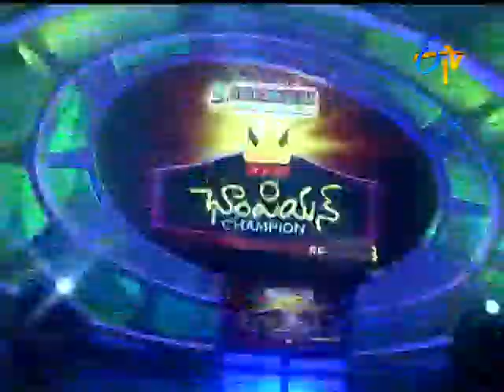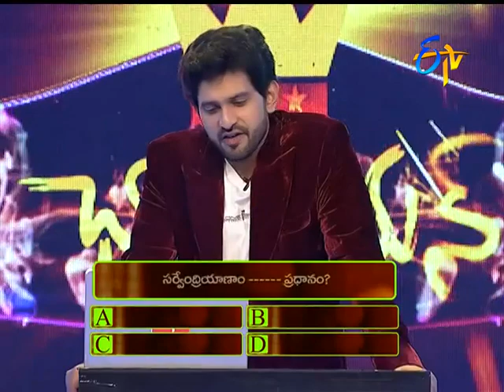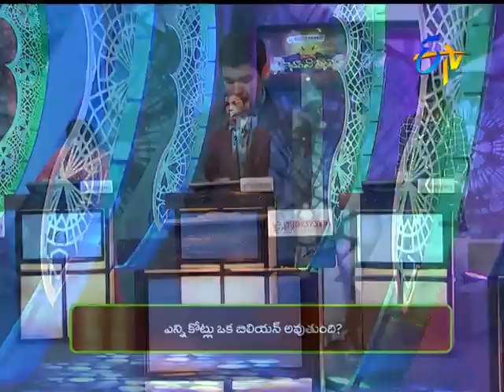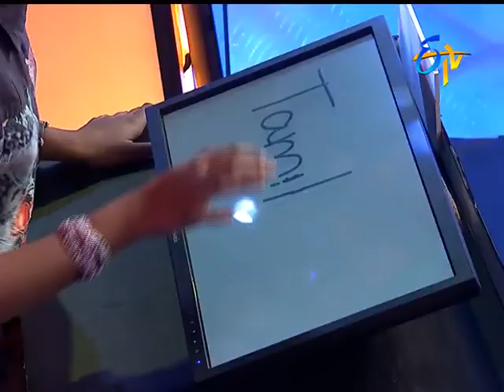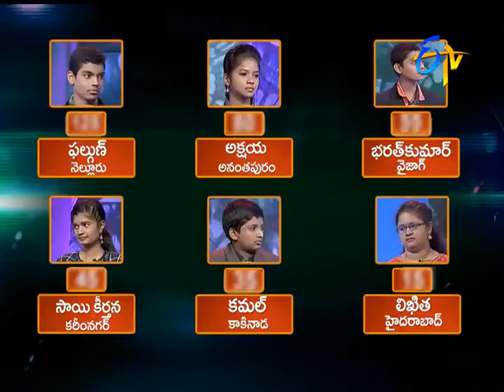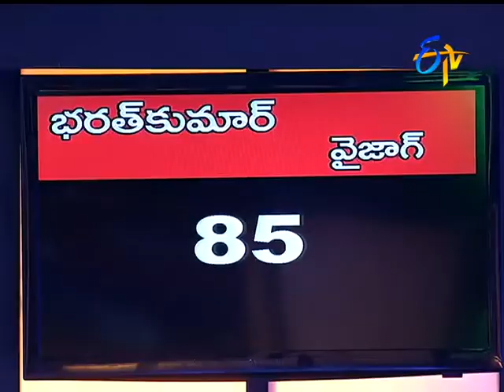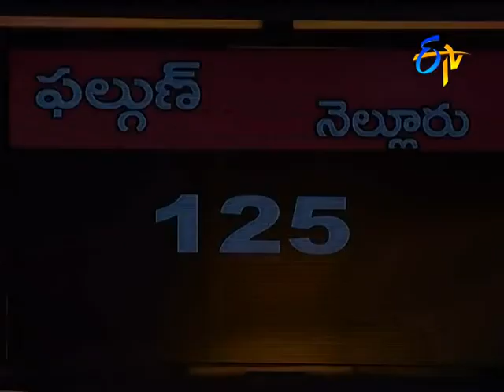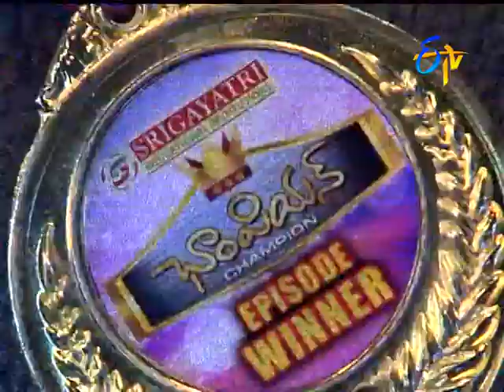Champion |22nd January 2017 - Full Episode | ETV Telugu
A quiz show hosted by Baladitya, in which high school students from all over Telangana and Andhra Pradesh participate. ...